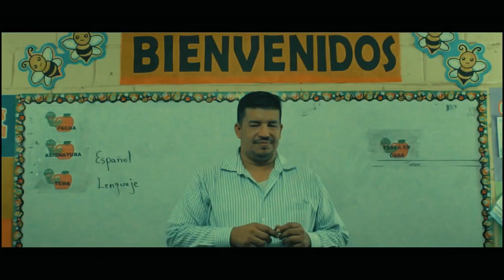TODO ES POSIBLE - PELÍCULA HONDUREÑA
Tres Amigos Se Encuentran A Una Edad En La Cual No Han Logrado Alcanzar Sus Sueños De Niños, A Pesar De Su Edad Intentaran Lograrlo.